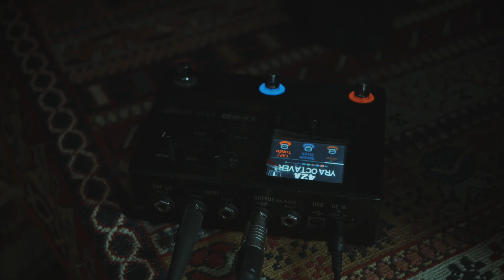Tony Karapetyan Trio & Sebastian Studnitzky - "Long way" from "Point Of View" Live Album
Live Album  - " Point Of View" ( 2020 )

 Tony Karapetyan - piano
Yuri Barsukov - double bass
Petr Ivshin - drums

Recording studio : Музыкальная студия ННГО
Recording engineer : Дмитрий Калябин

Mix and mastering : Robert Szydlo ( Wrocław,Poland )

Film production unit :

Director of photography : Максим Куплянин Kupper Films
Camera operators : Максим Куплянин Дмитрий Федоров
Production designer : Анастасия Гусева
Second camera unit : Raphael Freitas ( Berlin,Germany )
Editor: Максим Куплянин

Photographers:

Игорь Ионов Сергей Коротков

При поддержке :

Goethe-Institut Moskau , в частности Павел Милославского
Отель "Никитин" ,в частности Евгений Шишенкова
Мир Музыки | Нижний Новгород ,в частности Юлия Лебедевой